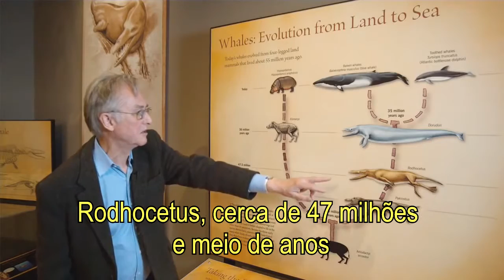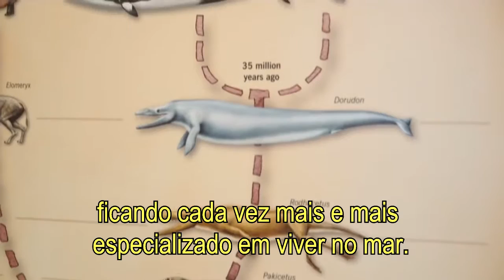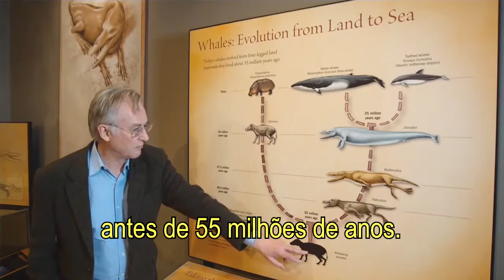Richard Dawkins: Mostre-me os Fósseis Intermediários!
Uma pergunta que muitos fazem freqüentemente é "Onde estão os fósseis intermediários"? Isso como se não houvesse esses fósseis intermediários
Pois há  um vasto número deles.
Aqui o biólogo Richard Dawkins dá um exemplo visual disto.